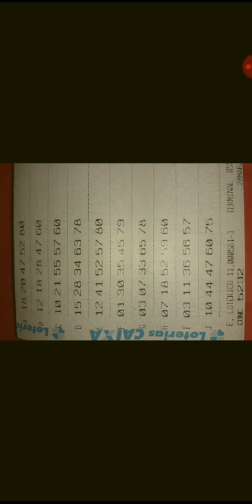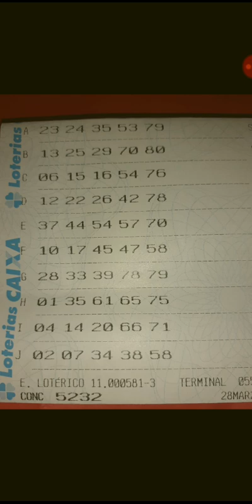BOLÃO QUINA _CONCURSO. 5232/ ACREDITE.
BOLÃO QUINA _CONCURSO. 5232.ZAP.31988620354. O HOMEM SEM FÉ, É UMA PEDRA NO PRÓPRIO CAMINHO DE SUA PROSPERIDADE.